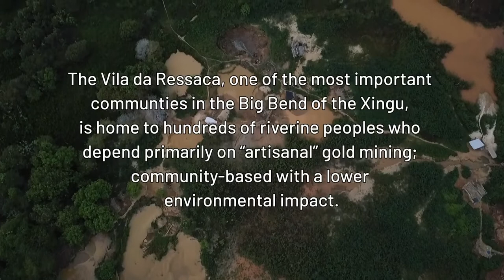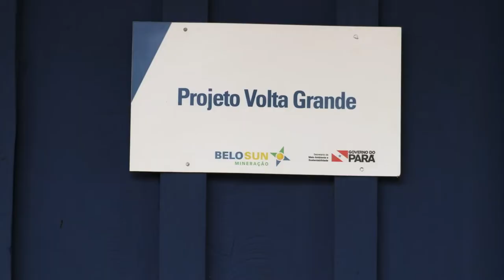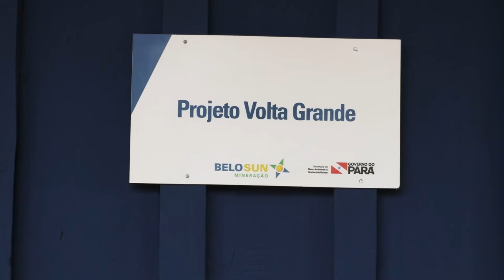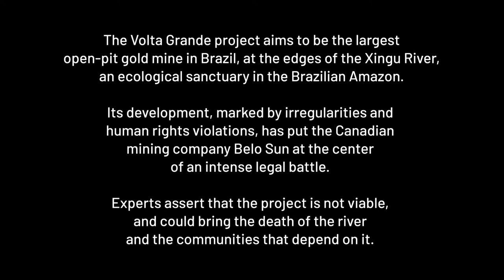The community of Vila da Ressaca and its resistance against Belo Sun | Complicity in Destruction IV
The communities affected by the Belo Sun project in the state of Pará, Brazil, have already denounced on several occasions that even with the suspended installation license the mining company never stopped working at the site, causing the eviction of at least half the population of the community of Vila da Ressaca. BeloSun is accused of making unethical contracts of land purchases in settlement areas in Vila da Ressaca, where it also built its headquarters, before even carrying out the process of prior consultation with the communities. Just one more chapter in the series of legal manipulations and violations of rights at the hands of the Belo Sun project. Watch the video with testimonials from impacted communities and their strategies to resist against the "death project" of the Canadian mining company.

"The community of Vila da Ressaca and its resistance against Belo Sun" video is part of the report "Complicity in Destruction IV - How mining companies and international investors contribute to the violation of indigenous rights and threaten the future of the Amazon", produced in partnership by Apib and Amazon Watch. The report presents a series of four videos with testimonies from affected communities, which challenge the official statements of the companies about their actions in the Amazon. The videos show how the presence and activities of these corporations disfigure the lives of these peoples and communities forever and can effectively contribute to the destruction of ecosystems and the deepening of climate change.